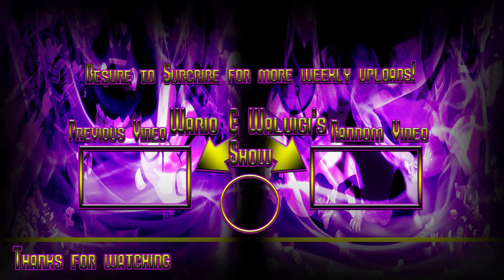Wario and Waluigi Vlog: It's Time to CHANGE!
It's been a long time of doing Vlogs since September 2018, but the moment has finally arrived which you all been waiting for because 2019 has BIG changes which we're VERY EXCITED about for this channel!!! ENJOY THE VIDEO!!!